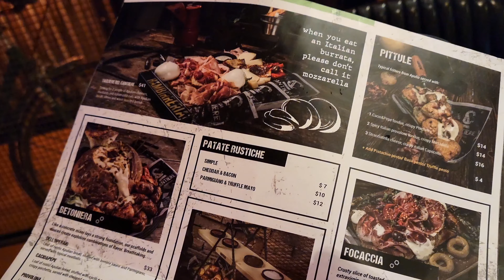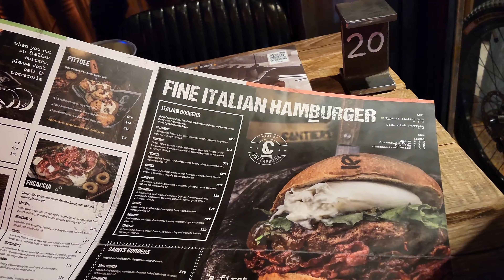Ride & Review: CANTIERE HAMBIRRERIA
Brand spankin' new Italian burger joint in Soho. Check it out!